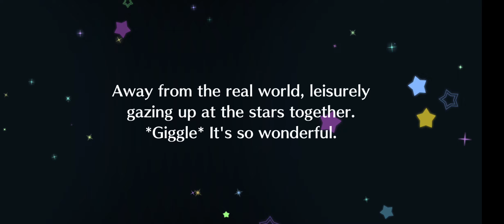สุ่มกาชา Love Live All Stars Event Happyness Showtime Scouting ไม่อยากเค็มอะครับบบบ